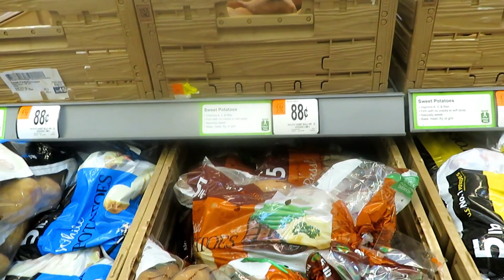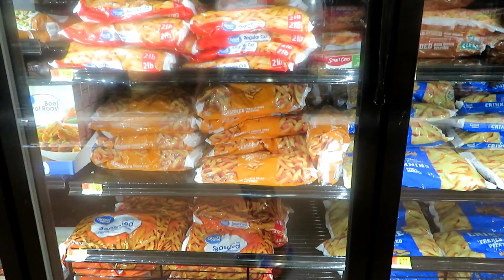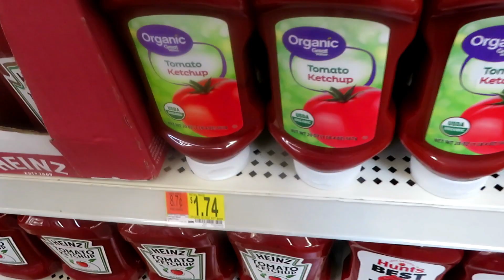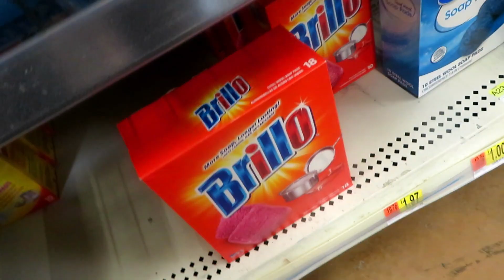VLOG | WHO'S THE BOSS | How to make A MEATLOAF MEAL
Hey y'all!!! Happy Sabbath. Here is a short vlog and a good ole recipe!!
I hope you guys enjoy ! RECIPE BELOW

LOVE Y'ALL

Meatloaf:
1 pound ground turkey
2 pounds ground beef
2 tblsp oregano
2 tblsp ground cumin
1 tblsp cinnomon
2 tblsp chili powder
2 tblsp mrs dash
2 tblsp sea salt
1/2 cup Worcestershire sauce
1 egg
1 onion chopped
5 garlic cloves minced/ chopped
6 club crackers broken up
1cupheavy whipping cream

mix and cook on 450 for 45 mins

I TOPPED MY MEATLOAF WITH
GARLIC BUTTER AND PARMESAN CHEESE